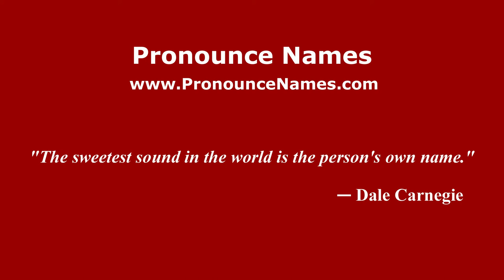How to pronounce Billy Ray Bates (American English/US) - PronounceNames.com